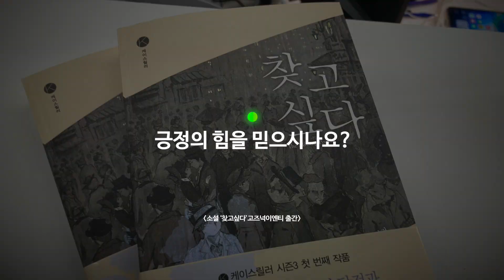[ENG SUB] 작가 노효두 / 두려움을 피하지 않아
이 영상은 한국출판문화산업진흥원(KPIPA)의 ‘2020년도 K-Book 온라인 홍보 마케팅 지원’ 사업 선정작입니다.

“오랜 만에 창작을 해야 할 때 불안하고 두려울 때가 있어요.
결국 제 작품으로 이 불안을 뚫고 나가는 방법 밖에 없더라고요.”

창작의 두려움 앞에서 움츠려 들지 않고
끊임 없이 앞으로 나아간 작가 노효두의 이야기를 들어보세요.